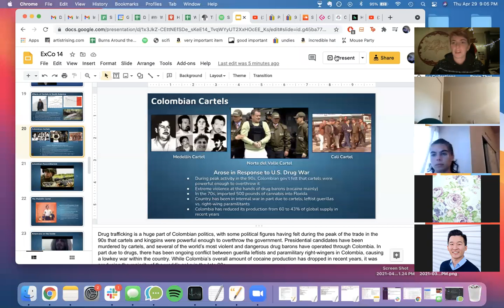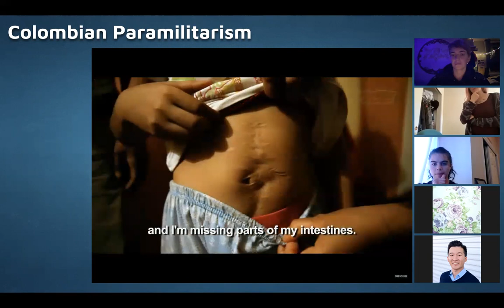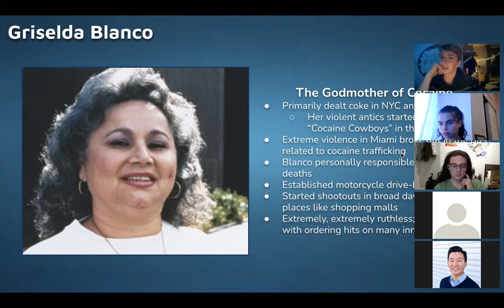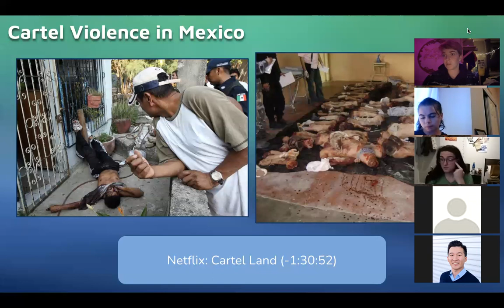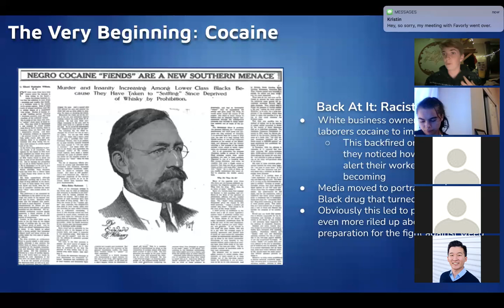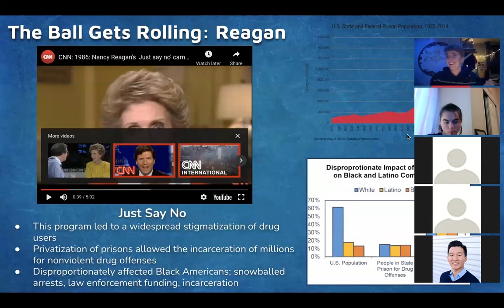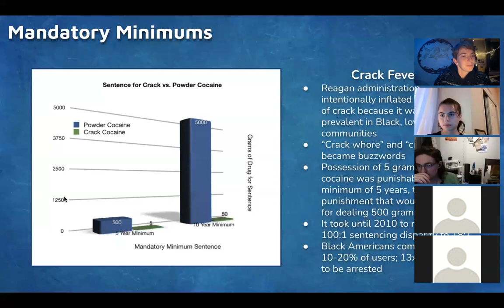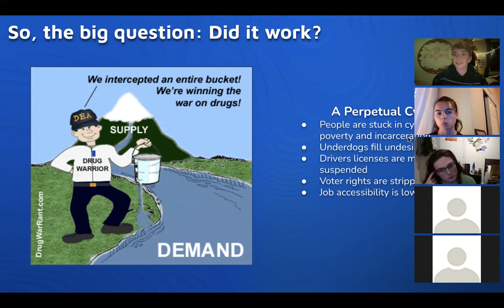DrugsCo 4/29/21: Dealing and the Drug War Pt. 2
This lecture finishes discussing the chain of command in dealing, including cartels, and moves into a historical evaluation of the events that led to our mass incarceration system.